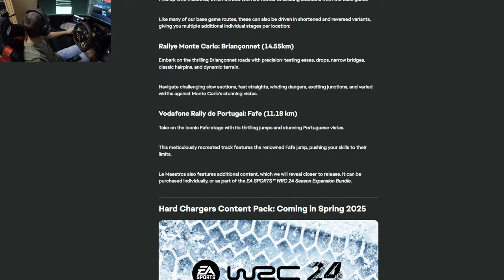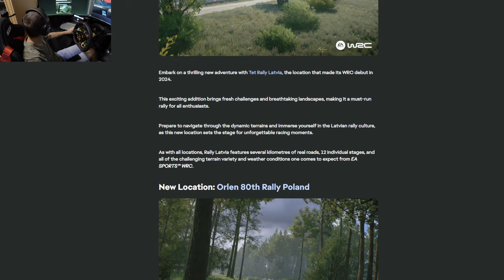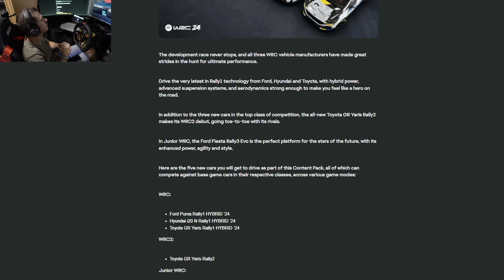EA SPORTS WRC DECOUVERTE DLC OCTOBRE 2024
Salut,
Petite présentation du DLC de ce mois d'Octobre 2024

🎮 PS5

🚁DJI AVATA